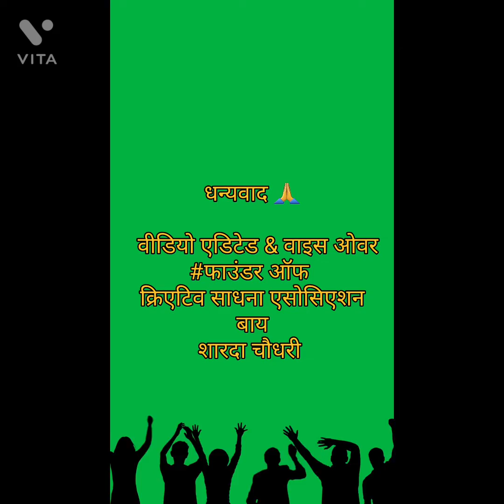क्रिएटिव साधनामहिला दिवस#रश्मि साव द्वारा आयोजित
साधना संस्कृति